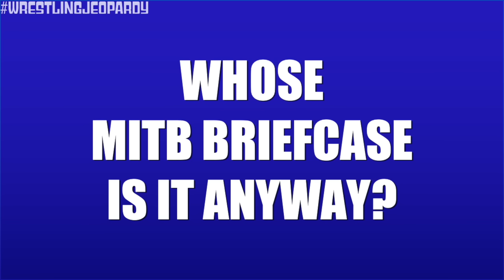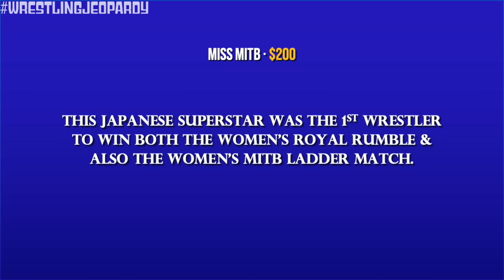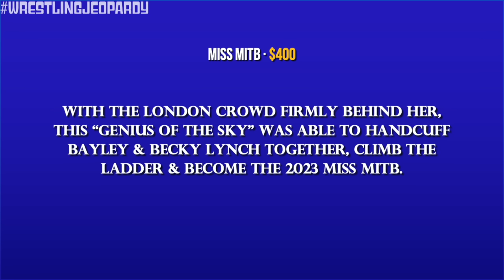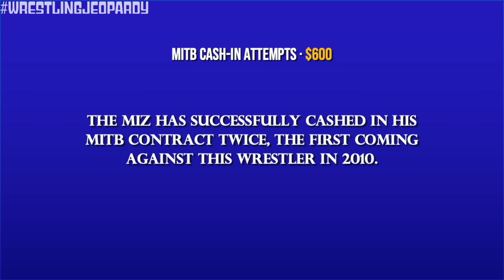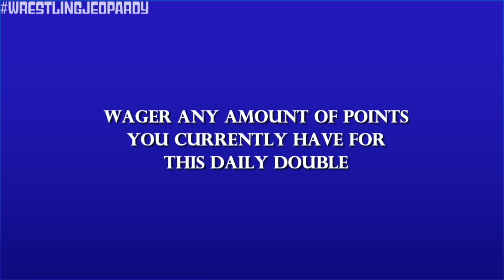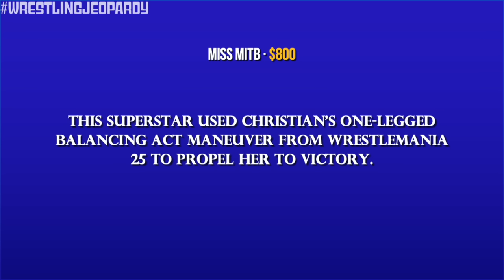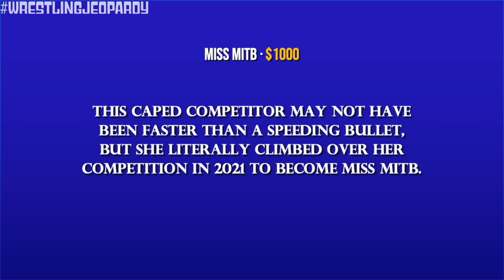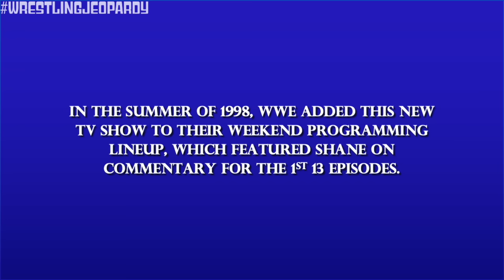WWE Jeopardy! What Do YOU Really Know About Money In The Bank?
🧠 Test YOUR WWE MITB Knowledge!

Kevin J. Kalis' wardrobe courtesy of @WWE